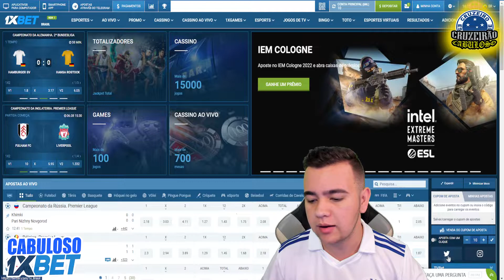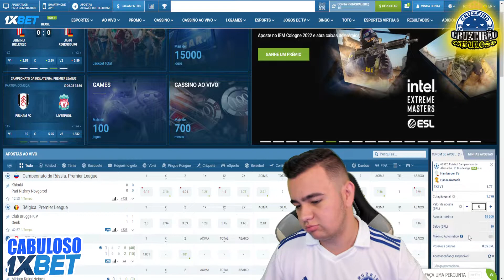STJD remarca julgamento de recurso de Pezzolano por punição na Copa do Brasil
Depois de retirar o julgamento de Paulo Pezzolano da pauta na semana passada, o Tribunal Pleno do STJD marcou para a próxima quinta-feira a análise do recurso contra a suspensão do treinador pela expulsão contra o Fluminense, na Copa do Brasil.